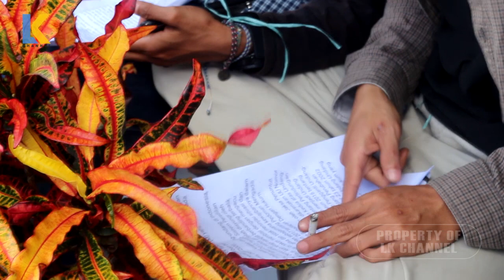Dokumenter Aksi Unjuk Rasa Mahasiswa di Kejari Parepare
Vodeo Dekomenter Aksi Unjuk Rasa Aliansi Masyarakat Parepare, atas permohonan banding tindak asusila di kota parepare
# Lkchannel
jurnalis: Ramma Nono
Editor: Nono